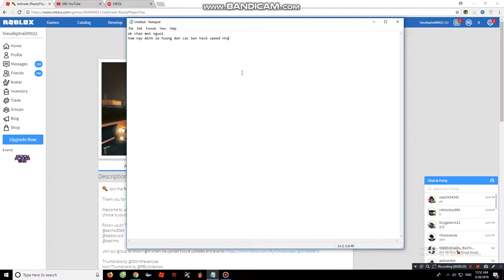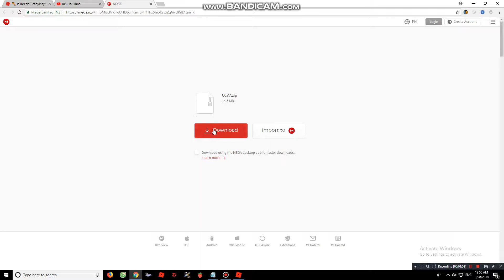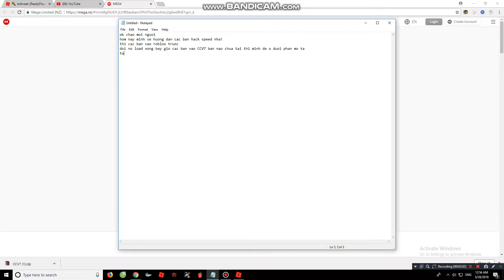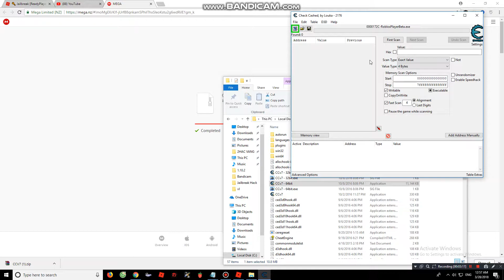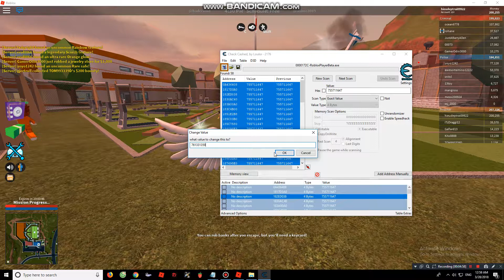Hướng dẫn Hack Roblox Jailbreak Speed (2018)